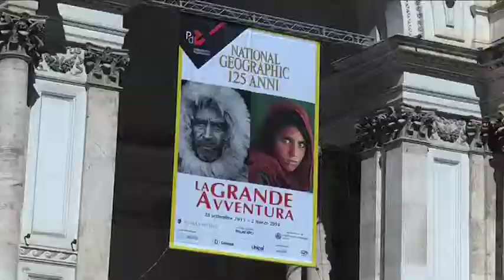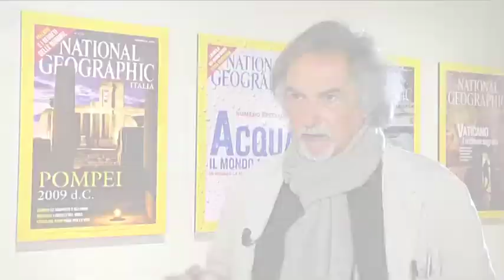National Geographic Society celebrates 125th anniversary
For decades National Geographic has been synonymous with amazing photographs that express emotions, reality, the past and the present. Now, this photographic exhibit marks 125 years since the National Geographic Society was founded. More than a century of research and of amazing photographs.